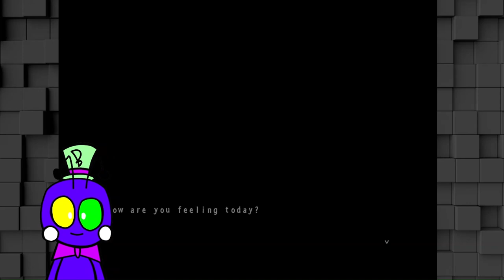BIG RAT MAN || Five Nights at Candy's 3 - Part 1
0:00 Night 1
7:54 Night 2